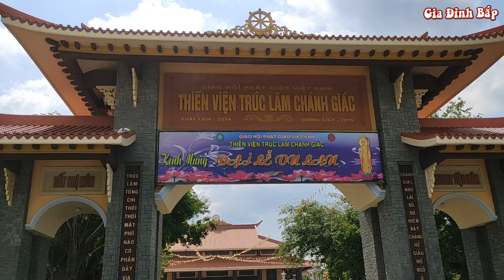Thiền Viện Trúc Lâm Chánh Giác tỉnh Tiền Giang 2019 có gì mới [Bắp Nguyên]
🔰 Nguồn Nhạc của
Hãy "Đăng ký" kênh "Like" và "Chia Sẻ" video để ủng hộ Gia Đình Bắp nhé😘
👉 Chúc tất cả các bạn luôn gặp may mắn và thành công trong cuộc sống.